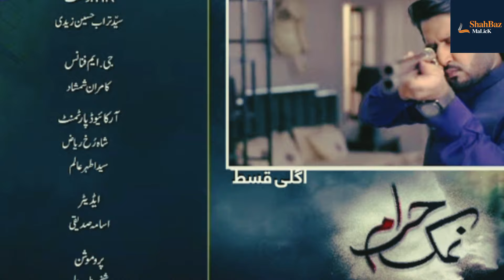Namak Haram Episode 15 | Promo Ep 16 | Imran Ashraf | Sarah Khan | HUM TV Dramas | ShahBaz MaLicK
In this Video you will watch which will happen in next upcoming Episode 15 of most trending pakistani Drama serial Namak Haram and also you will know about Promo of next Episode 16
Namak Haram is a love story drama that was recently announced. The drama is airing every Friday at 8 PM on HUM TV. The famous Raqs e Bismal couple Sarah Khan and Imran Ashraf is again paired up for the drama serial Namak Haram.
NAMAK HARAM SPECIFICATIONS

GENERAL INFO
Channel Hum Tv
Based On Drama
Genre Love Story
Namak Haram Drama Cast
Imran Ashraf
Sarah Khan
Babar Ali
Sunita Marshal
Anika Zulfikar
Mohsin Ejaz
Sajawal
Salma Asim
Nabeela Khan

CountryPakistan
LanguageUrdu

PRODUCTIONProducer(s)Momina Duraid
Production CoFriday 8:00 PMmpany MD Production

RELEASE Audio Format
StereoLaunch Year 2023
Season 1
TIMINGS & DAYS Friday 8:00 PM